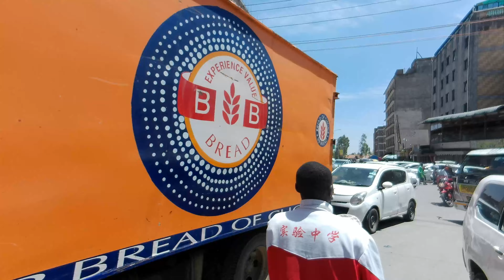SOMALIS HAVE BUILT THE BIGGEST MALL IN AFRICA NAIROBI BBS EASTLEIGH/WHAT DEVIDES US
SHOWING YOU AROUND THE BIGGEST MALL IN AFRICA BEING CONSTRUCTED IN NAIROBI BY THE SOMALI COMMUNITY